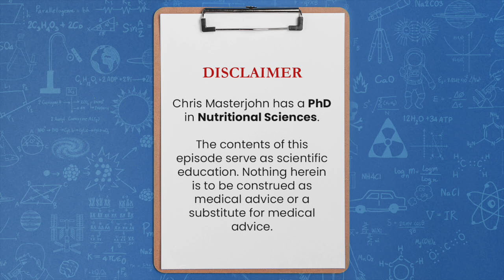Should I take iron every day or use alternate day dosing?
Chris Masterjohn, PhD is the Founder and Scientific Director of the mitochondrial test mito.me. Question: Should I take iron every day or use alternate day dosing?

So, according to this abstract, in iron depleted women without anemia, oral iron supplements induce an increase in serum hepcidin that persist for 24 hours, decreasing iron absorption from supplements given later on the same or next day. Consequently, iron absorption from supplements is highest if iron is given on alternate days.

Bringing this back to a practical level, is it easier for you to maintain a habit of every day dosing or is it easier for you to maintain a habit of every other day dosing? Because I know for myself by far and away, the easiest thing for me to do is to have a little turntable inside my cabinet of everything I’m gonna take in the morning just take it all. The more complicated things get, the more you need a list or you need an app that reminds you to take it every other day.

When I wake up in the morning half the time I am not going to remember whether I took it the day before or not. So, I'm gonna have to keep track of that somehow. It's just so much more practical to take something every day at the same time than it is to try to impose more complicated dosing on it that I would want to be much more convinced that there is a real effect before I was going to bother with that greater difficulty of sustaining the habit.